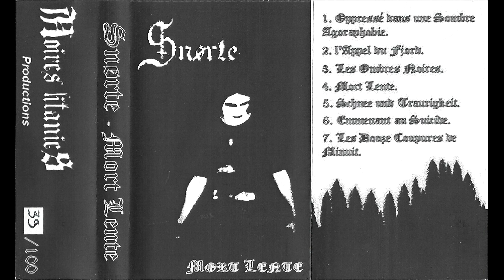Snørte - Mort Lente (2007) (Depressive Dark Ambient, Dungeon Synth)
Artist : Snørte
Album : Mort Lente
Year : 2007
Genre : Depressive Dark Ambient, Dungeon Synth
Country : France

TRACKLIST :

1. Oppressé Dans Une Sombre Agoraphobie 00:00
2. L'Appel Du Fjord 06:16
3. Les Ombres Noires 11:29
4. Mort Lente 15:46
5. Schnee Und Traurigkeit 23:19
6. Emmenant Au Suicide 29:48
7. Les Douze Coupures De Minuit 34:34